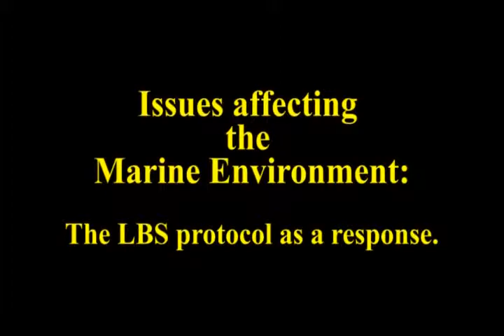Issues affecting the Marine Environment PT 1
Environment Grenada is a TV programme that is designed to be informative, educational and geared at raising national stakeholders' awareness on environmental and sustainable development issues in Grenada, in a spirit of fun.  Key focus groups for this programme will be decision makers, and "change agents", e.g. the youth.

"Issues affecting the Marine Environment" provides an in-depth discussion on pollution and resource use as it relates to near shore and marine issues and the use of the LBS Protocol of the Cartagena Convention as a management response.  Produced by Chris Joseph, Christopher Corbin of UNEP and Vincent Sweeney of the IWCAM project discuss with Khadine Francis.